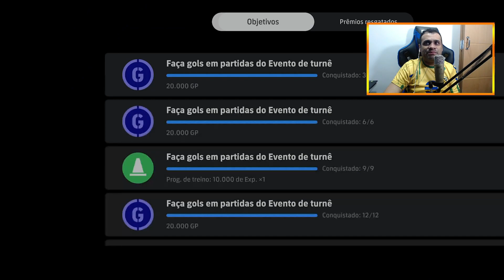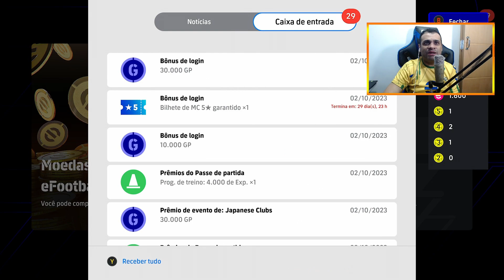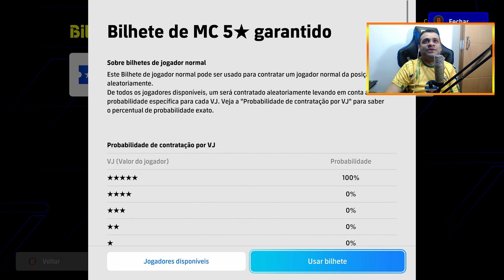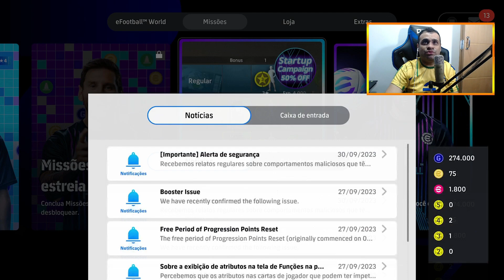Estreia na Liga eFootball | Saga Presida United ep02 (Xbox Series)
Parceiros:
BitBlocks -

Capítulos:
00:00 - Início
00:08 - Apresentação
01:34 - Jogo 1 - Lil Natty2856
15:28 - Packs
24:18 - Time Montado
25:23 - Encerramento
26:41 - Tela Final